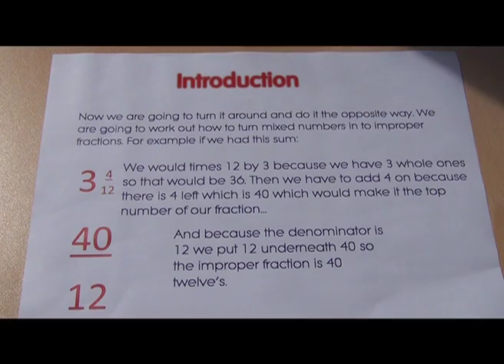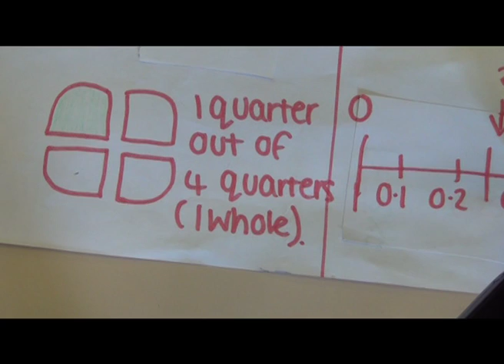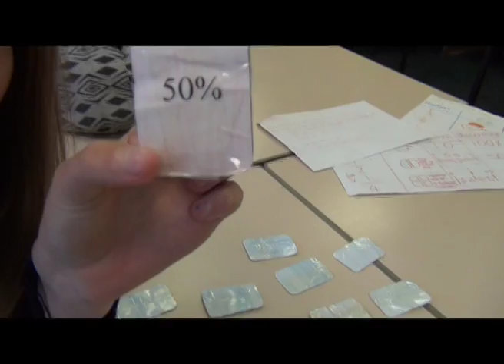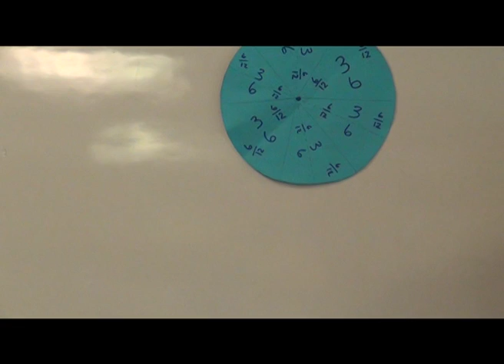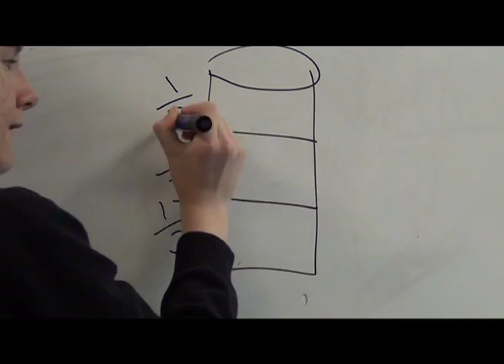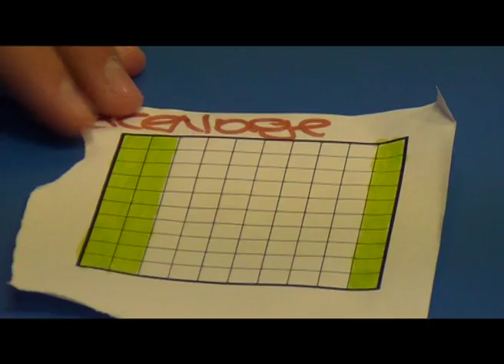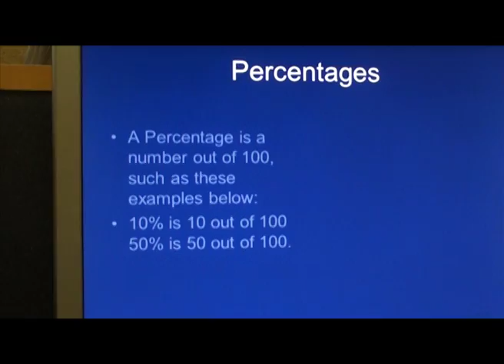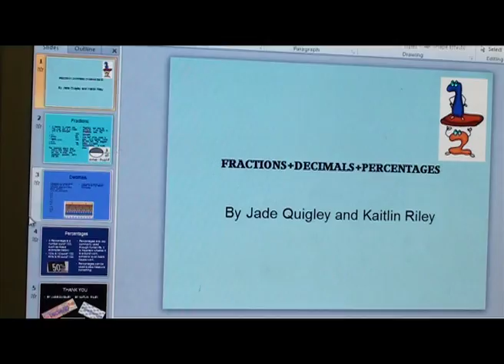Mrs Anderson's Year 9 Maths Class - Fractions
Mrs Anderson's year 9 students prepared and presented topics on fractions.

Edited by James Pooley (Year 10 Film studies work experience)